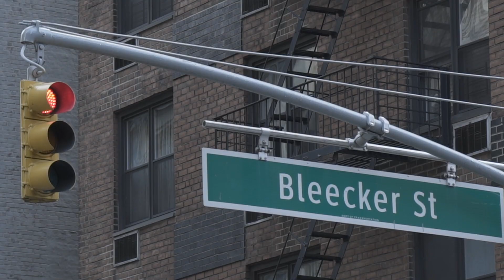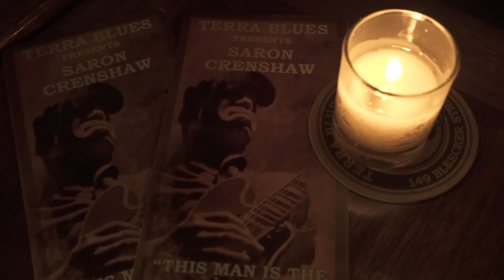MYC at Terra Blues!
- TERRA BLUES:
The blues has a home in New York City. In the heart of Greenwich Village, stands the Terra Blues, a modern-day blues saloon with a second floor view of Bleecker Street. In 20 years of history, the bar already hosted a lot of blues stars under it's arched ceiling, like Humbert Sulim, Little Milton, Edgar Winter, James Carr and many others! The star of this episode is Saron Crenshaw, an extremely talented guitarist since the age of ten!

- ABOUT MUSIC YORK CITY:
Looking for the best places to enjoy the best of the music in New York?
Music York City was created with the purpose of showing the best places in New York to watch live music!
The webseries on Youtube was idealized, founded and it's presented by the brazilian singer Aline Muniz. In this innovative and enthralling YouTube show, she explores the city and presents the best concert venues, bands and hidden gems in the world's entertainment center.
We'll take you to the best live music venues in NYC.
Music York City, only the best places!

- CREDITS
Founder/Host: Aline Muniz
Director: Chrys Galante / Bola de Meia FIlmes
Áudio: Marco de Vita
Production: Rogéria Vianna
Co-Production:  Jacqueline Barboza and Victor Fernandes